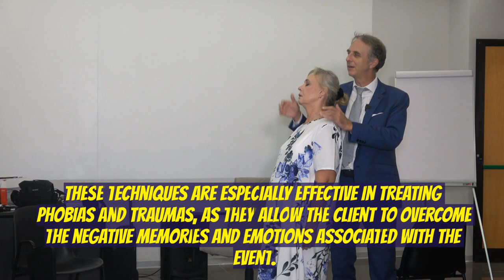Silent Entrancement: Dr. Parets' Non-Verbal Hypnotic Induction Techniques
Dive deep into the world of non-verbal hypnotic induction with Dr. Parets' revolutionary methods. Learn how to effectively induce trance states without uttering a single word, leveraging the power of body language, gestures, and intent. This guide reveals the secrets behind Dr. Parets' techniques, offering practitioners an innovative approach to hypnotherapy and mesmerism. Learn the most powerful non-verbal hypnosis techniques in Dr. Marco Paret's school. You can also organize a course in your country or a VIP group for selected few with the participation of Dr. Paret.